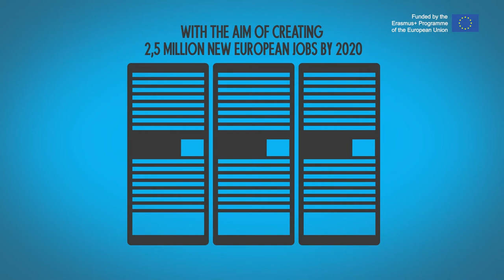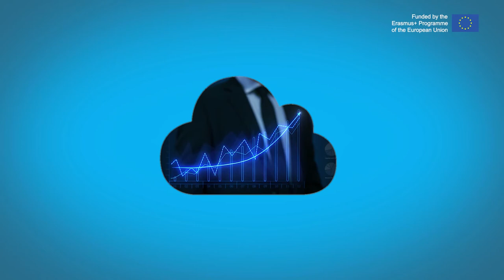Promo IN-CLOUD (English version)